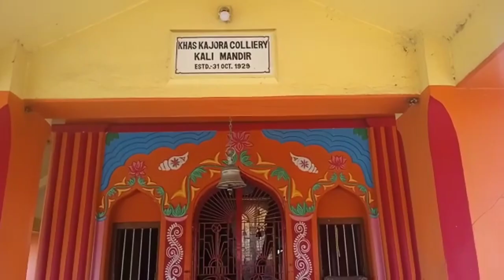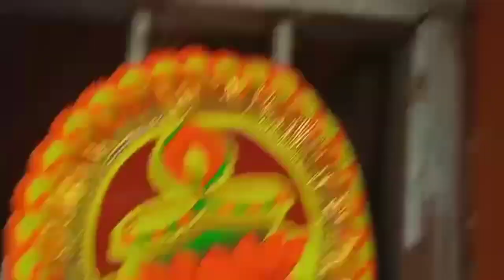🙏 काली मंदिर ||khas kajora colliery || jay maa kali || Vlog 😘😘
your question ÷